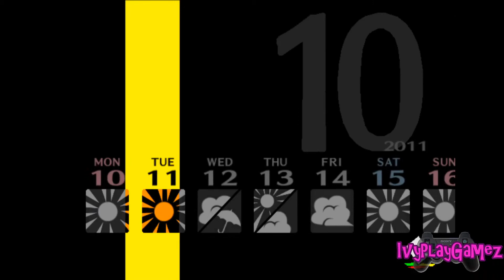LET'S PLAY Persona 4 100% PRT 88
I know I played this game 3 times, but I really really REALLY want to get 100% before I move on to the next game

New Intro and outro created in Panzoid:

Intro: William Vaulter
Outro: SoundClericFX